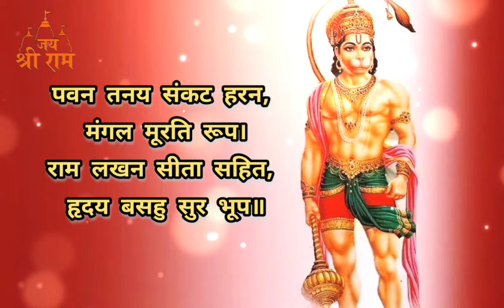Shri Hanuman Chalisa with Lyrics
Jai shri Sita Ram
Jai shri Hanuman

Listen and Red this Shri Hanuman Chalisa and enjoy a peaceful feeling with devotion.

we wil come soon with a new video.